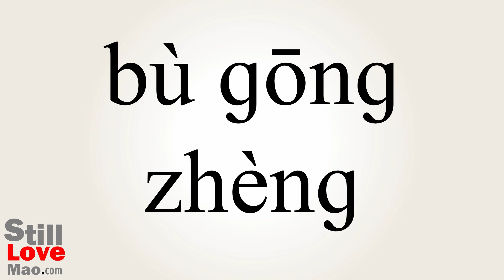How to Say Injustice in Chinese